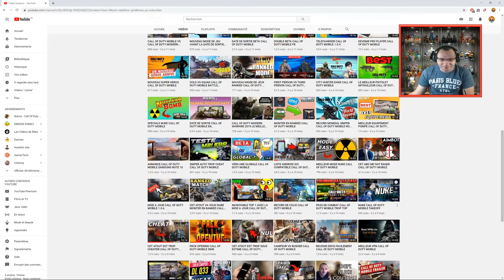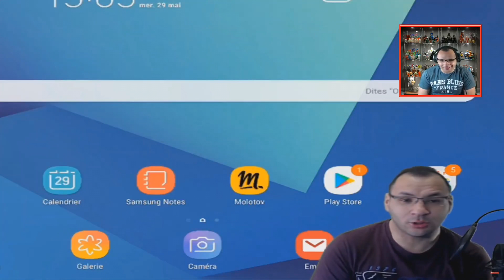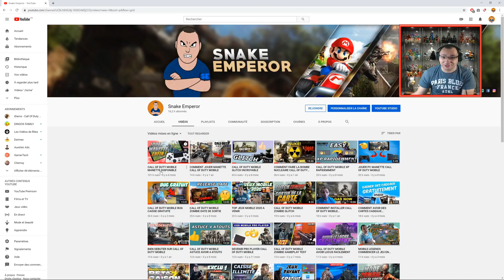REACTION ANCIENNES VIDEOS (gros malaise)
reaction video call of duty mobile

vidéo ! Pour parler des anciennes vidéos avec du bon rire !

🎮 PSN :  hadjelnino
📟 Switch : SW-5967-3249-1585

Me soutenir gratuitement en regardant une vidéo sur Utip.

TCHOUUUUU